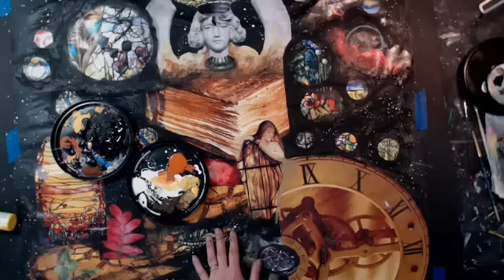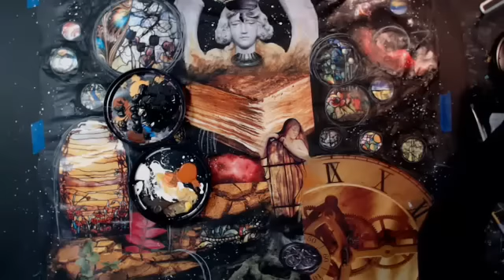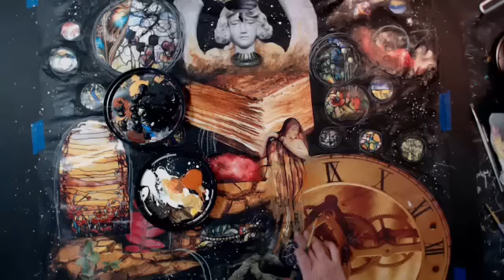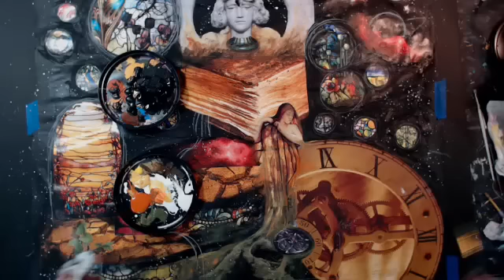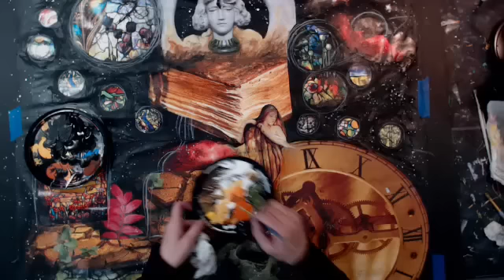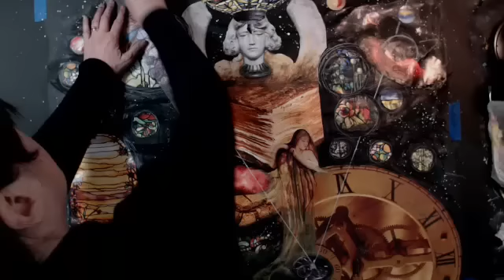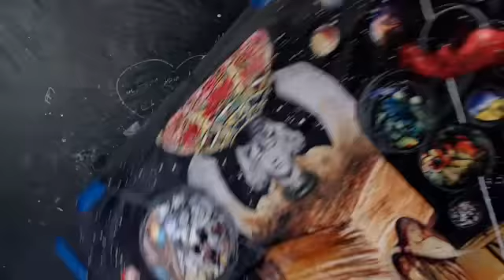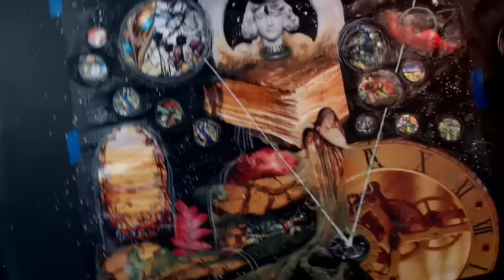Mixed Media 30x30 Poster Pt 2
Continuing on mixed media poster Pt2